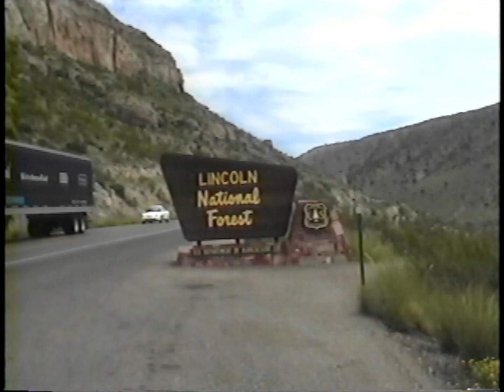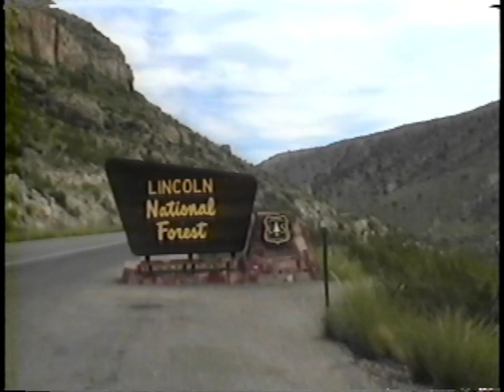Cloudcroft 1998 - Attempt #4 - GV-USB2 IODATA w/Dell OBS YADIF/LANZCOS S-Video 60FPS Fix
MD3000 S-VHS